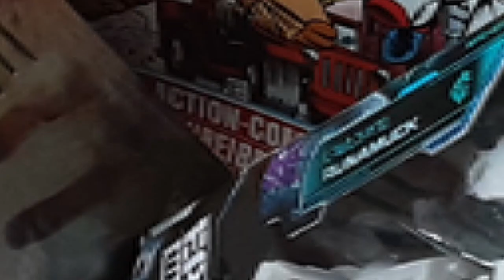Starkes Paket ... Unboxing #16 (SHORTREVIEW Re-View)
UNBOXING Zeit.

SHORTREVIEW